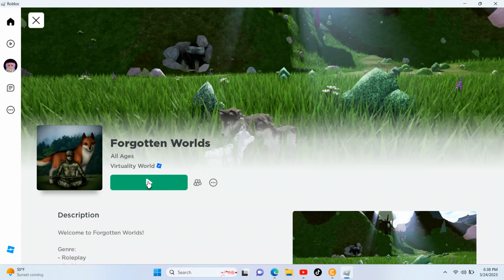Playing Forgotten Worlds all ages by virtually world on Roblox